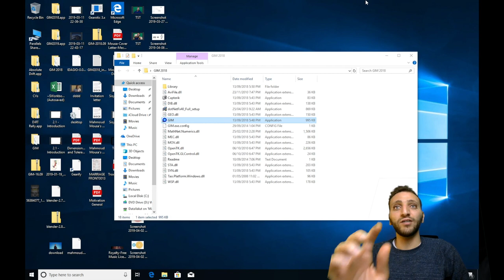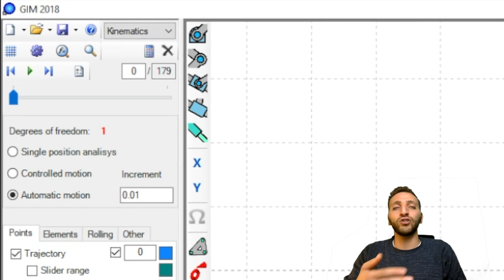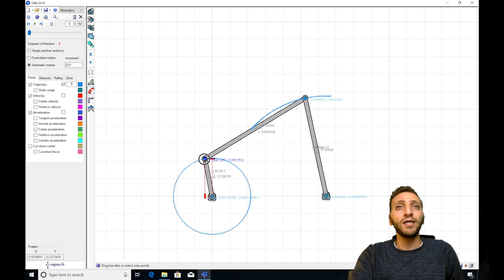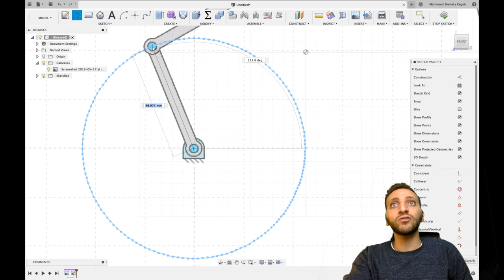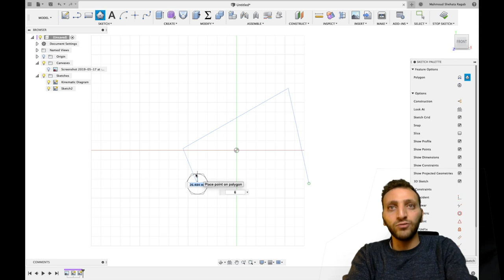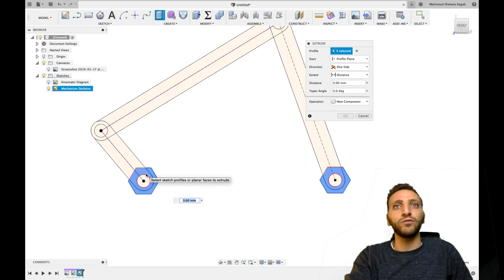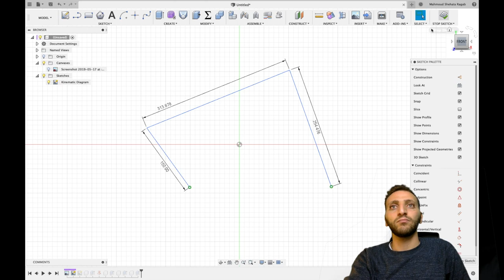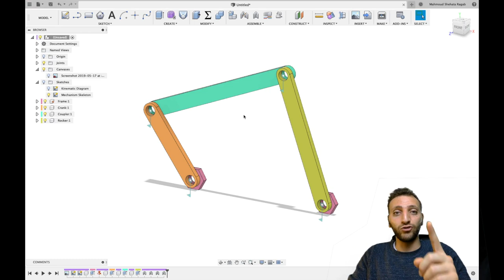Fourbar Linkage Design in Fusion 360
In this video I'll show you the basic workflow I use to design, simulate and model basic Mechanisms in Fusion 360.

The workflow is simple and extremely efficient. The workflow is flexible and can be used to work iteratively between developing the mechanism and updated your model in Fusion 360. You can use the same principles for any other CAD software as well.

GIM software credits:
The authors wish to acknowledge Alfonso Hernández, CompMech, Department
of Mechanical Engineering, UPVEHU for the permission to use the GIM® software.